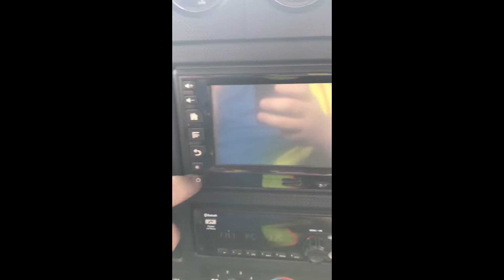2016 CATERPILLAR CT680L For Sale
Title: 2016 CATERPILLAR CT680L For Sale